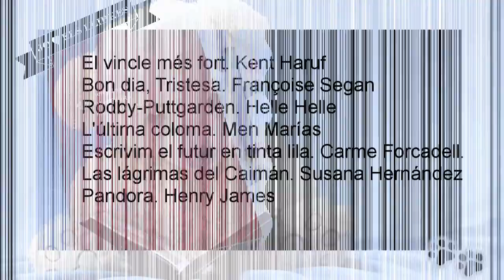Lectures del mes d'agost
El vincle més fort. Kent Haruf
Bon dia, Tristesa. Françoise Segan
Rodby-Puttgarden. Helle Helle
L'última coloma. Men Marías
Escrivim el futur en tinta lila. Carme Forcadell.
Las lágrimas del Caimán. Susana Hernández
Pandora. Henry James